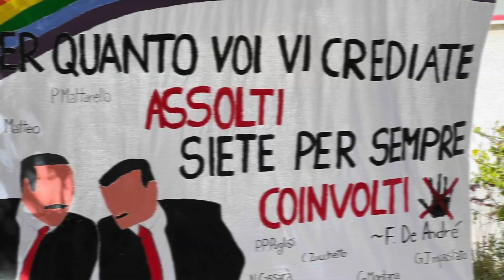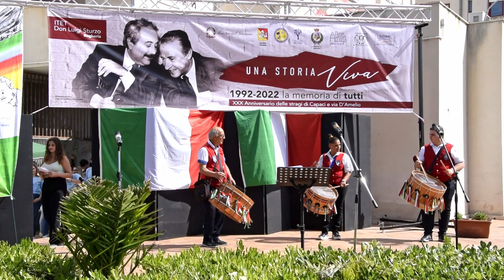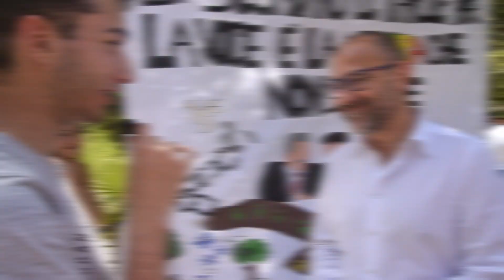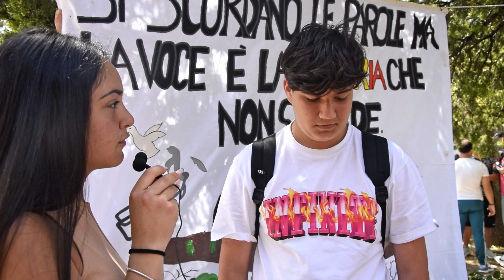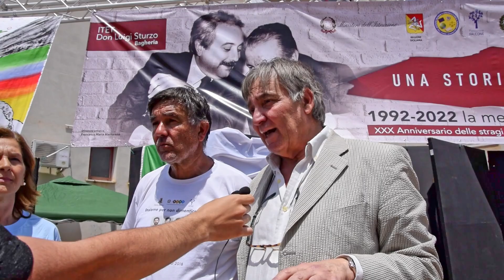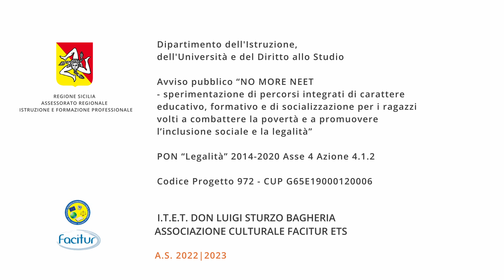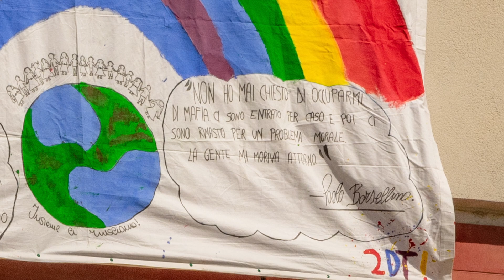ITET Don L. Sturzo Bagheria - FACITUR Ets 23 MAG 2022 | FALCONE e BORSELLINO... UNA STORIA VIVA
23 maggio 2022, commemorazione Falcone-Borsellino.
Gli Alunni, i Docenti, il Dirigente dell'ITET Don Luigi Sturzo di Bagheria,  l'Associazione Culturale Facitur ETS e la società civile ricordano due Eroi del nostro tempo.

I.T.E.T. DON LUIGI STURZO BAGHERIA
ASSOCIAZIONE CULTURALE FACITUR ETS

REGIONE SICILIA | ASSESSORATO REGIONALE |  ISTRUZIONE E FORMAZIONE PROFESSIONALE
Dipartimento dell'Istruzione,
dell'Università e del Diritto allo Studio
Avviso pubblico “NO MORE NEET
- sperimentazione di percorsi integrati di carattere
educativo, formativo e di socializzazione per i ragazzi
volti a combattere la povertà e a promuovere
l’inclusione sociale e la legalità”
PON “Legalità” 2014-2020 Asse 4 Azione 4.1.2
Codice Progetto 972 - CUP G65E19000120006